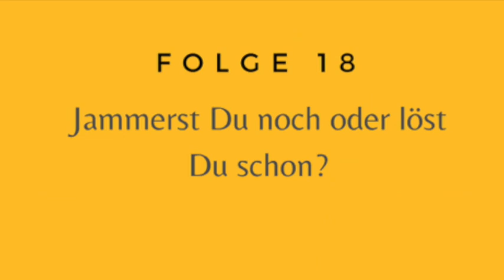PharmaQuick #18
Jammerst Du noch oder löst Du schon?